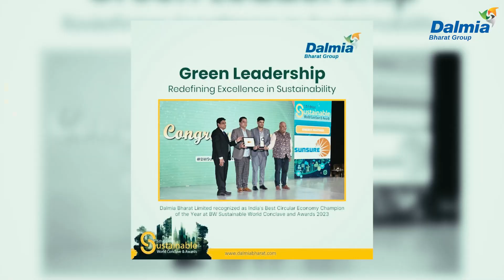Building Sustainable Homes | World Earth Day | Dalmia Bharat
This World Earth Day, let's unite in our commitment to safeguard our planet for future generations. 🌎🌱

Join us as we explore the importance of sustainable living and responsible construction practices in our journey towards environmental stewardship.

Together, let's make every day Earth Day!